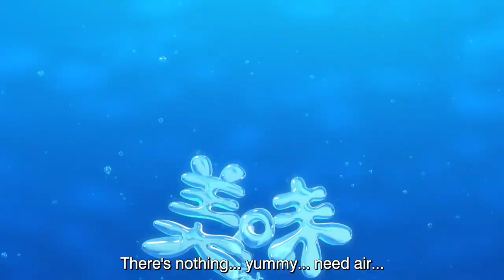Urusei Yatsura (2022) Episode 7 Best moments ||うる星やつら